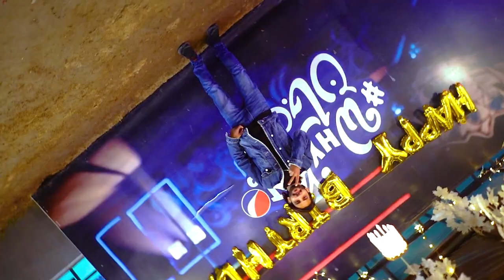Mian Zaman`S birthday celebration party 2022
Today, we celebrate Mian Zaman`S  birthday  party 2022

Special guest
Saqi (From USA new york)
Ali ch ( From New york)
Zubair khalid ( Focal person of Special Assistant to cm punjab

( Special  Singer Manhsoor Ahmed )

TIKTOKERS

Hamzahami
FiZa hamza
Atiqa Butt
Ghazal Butt

Umar Poppy rapper or
shazy x

Young crew Band
Orgnizer Iram Ishaq
1 umar poppy
2 Dua khan Lahore
3hamza Tobay wala with Adnan Dani 328
4 Nawab Rapper
5kashi ansari from ccw

Sad song
6 Bota brand from kamalia

Hosting by
SAIMEKRASH & ARSLAN TOOR